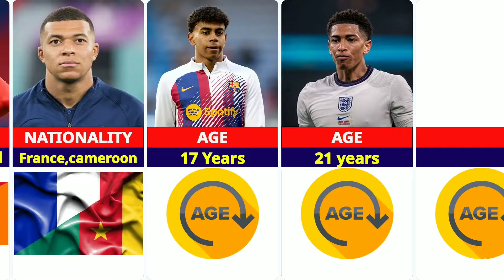Lamine Yamal vs Jude Bellingham vs Kylian Mbappe: Comparsion video 🤯🔥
Football Highlights
Football Comparison
Comparison video
Lamine Yamal Skilled
Kylian Mbappé goal
Jude Bellingham Skilled and Goals
Ballondor
Mbappe Goals And Assist
Jude Bellingham Skill
Lamine Yamal vs Mbappe vs Jude Bellingham